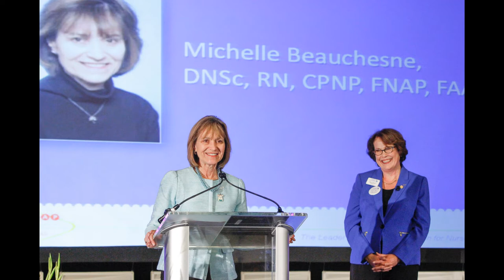2015 Henry K. Silver Memorial Award Winner Michelle Beauchesne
Michelle Beauchesne, DNSc, RN, CPNP, FNAP, FAANP
This NAPNAP award recognizes one member for contributions to expansion or improvement of pediatric healthcare and advancement of the profession of pediatric nurse practitioners at the national or international level. Dr. Beauchesne was recognized at the 36th Annual Conference on Pediatric Health Care in Las Vegas, Nevada March 11-14, 2015.